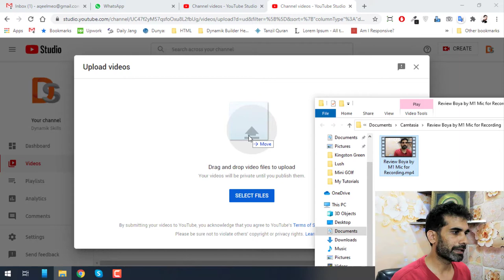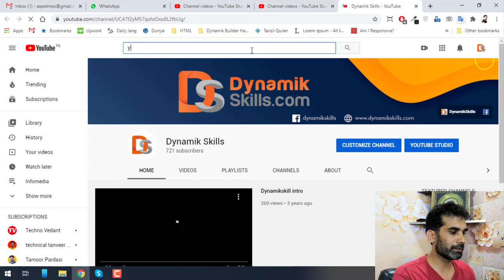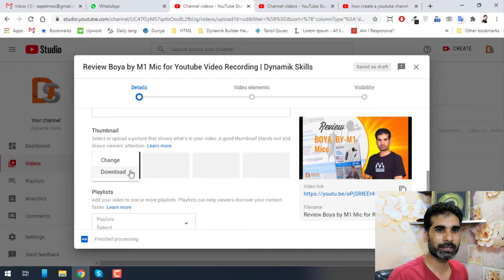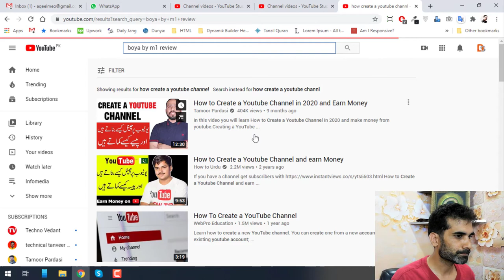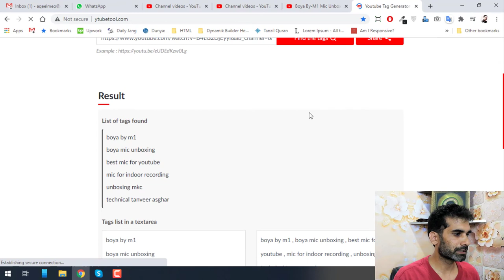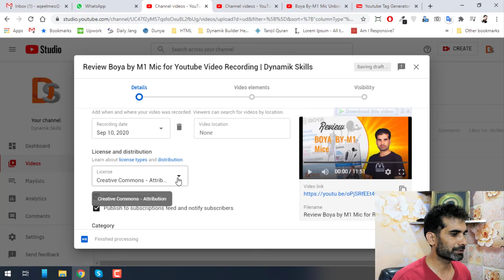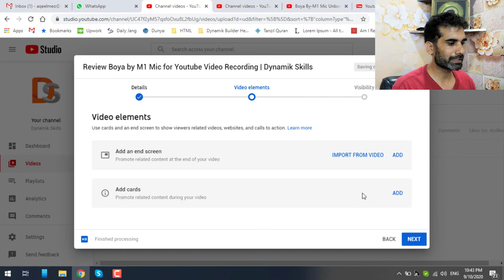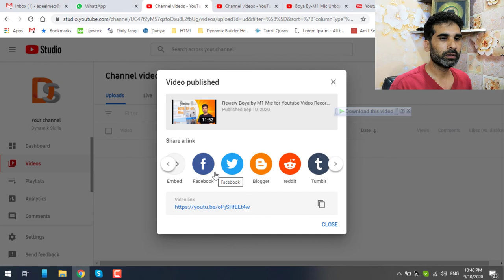How to Upload YouTube videos, Write Title,Description & Tags Properly | Dynamik Skills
How to upload and Write good title, descriptio and tags when upload youtube videos.
In this video you will learn to write the correct Title, Tags And Description. Title is one of most important in youtube SEO, and tags are the thing which make your videos Searchable. Writing good video description is also very important thing for your youtube videos.